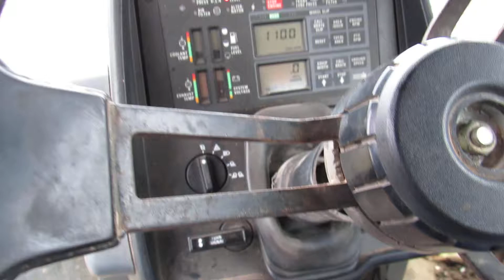200331 (Lot 1) 7140 Case International Tractor Auction March 31, 2020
7140 Case International Tractor, MFWD, Big 1000 PTO, 216 HP, 3 Remotes, 3 Point Hitch, Power Shift, 18 Spd,  6080 Hours,
14.9 R X 46 Back Tires, 16.9R X 28
S/N JJA0002452